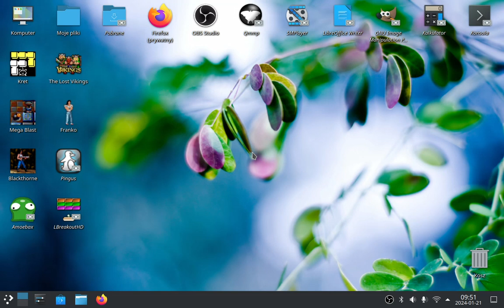Kubuntu: Wyłączanie ekranu powitalnego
Jak wyłączyć ekran powitalny w Kubuntu?